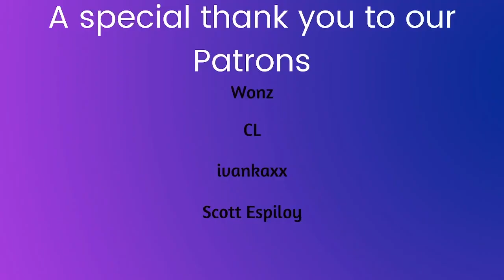Yena ft. BIBI "Smiley" reaction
-Live Stages
-Dramas
-Variety Shows